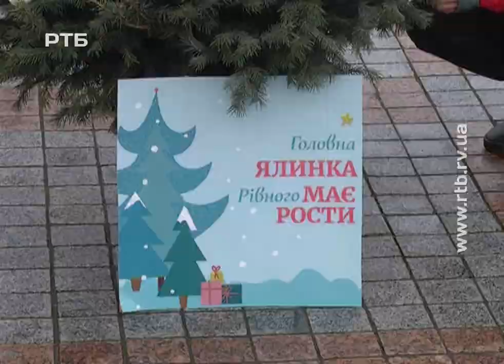Жива ялинка для Рівного: "за" і "проти"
Головна ялинка Рівного - має рости! З таким гаслом під центральним новорічним деревом обласного центру зібралися представники громадської ініціативи "Сад історій у Рівному". Як усе було - дивіться далі.